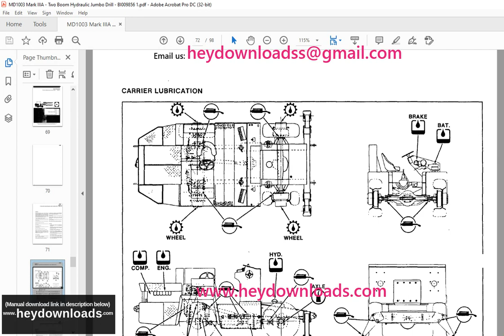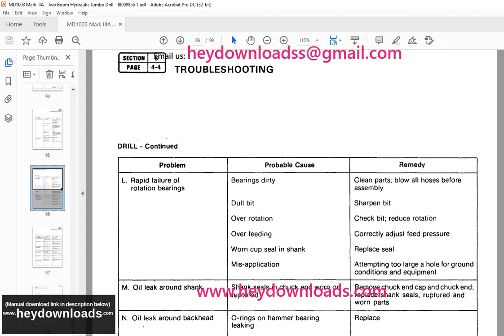Cat Operating Manual Jumbo Drill Mark IIIA Hydraulic Jumbo BI009856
Language : English
Pages : 98
Downloadable : Yes
File Type : PDF